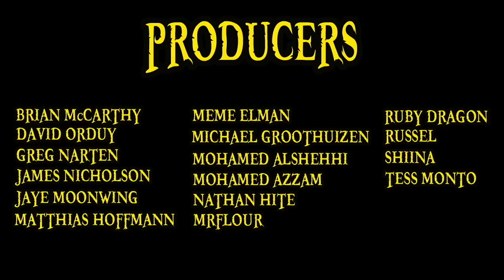KAWAMATSU REVEALED! | One Piece Chapter 948 Review